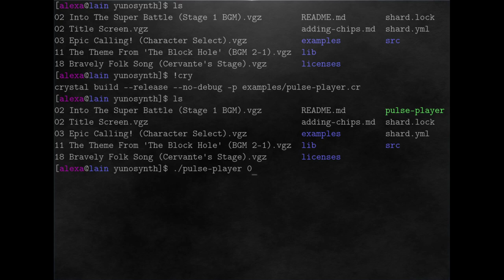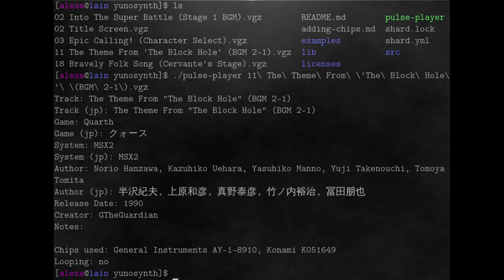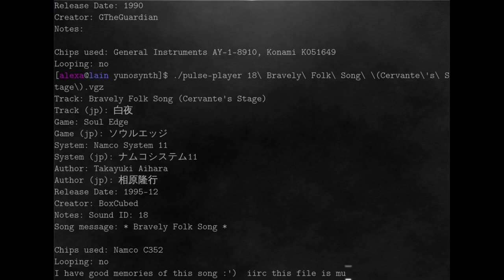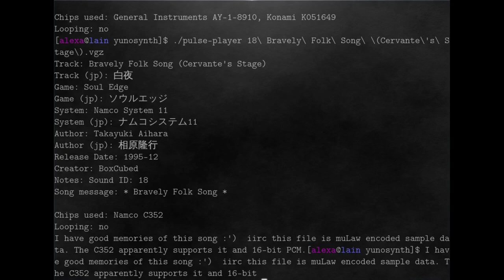YunoSynth first WIP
YunoSynth is a VGM playback library written entirely in Crystal, and with almost no dependencies.